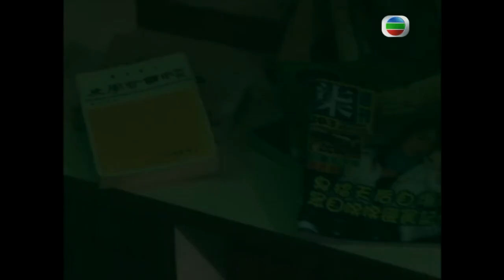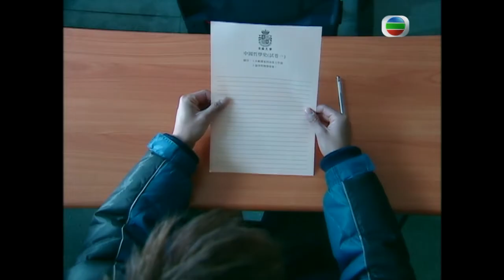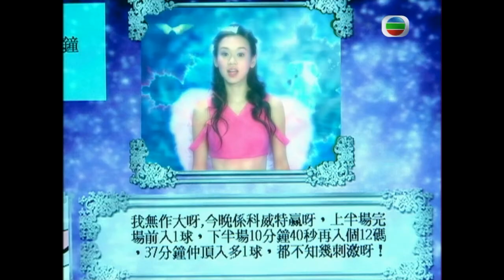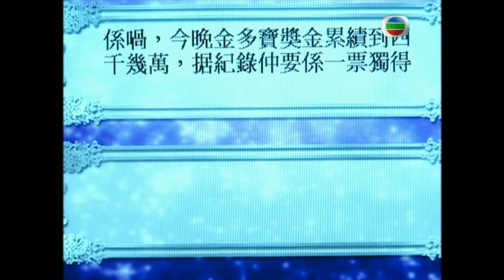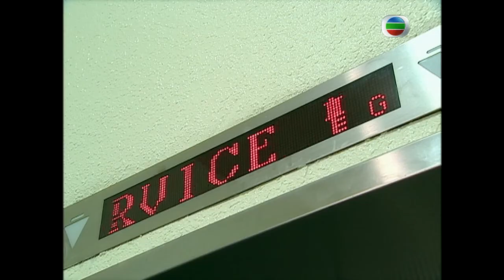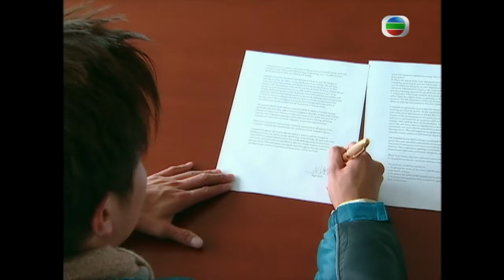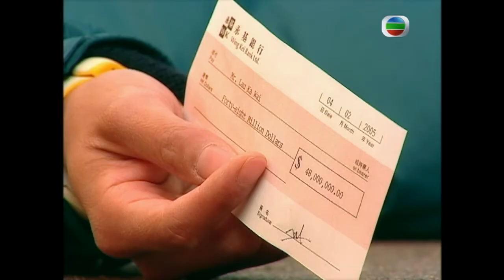心想事成未來聊天室 以生命代價換取賭博賽果 - 奇幻潮 鄭伊健 EP03 在線重溫